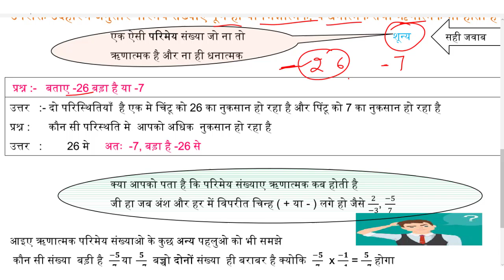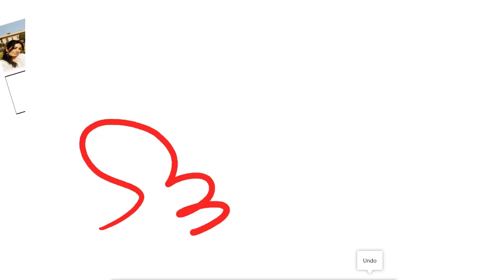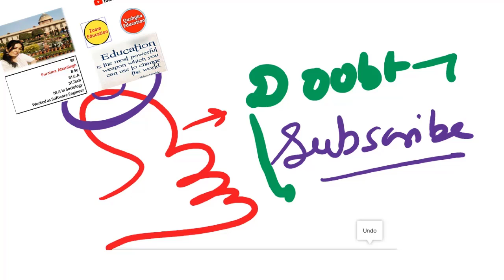Class 8th Worksheet 03 Maths :: 22 Sept 2020 || Hindi Medium